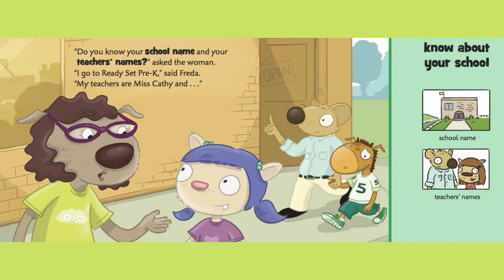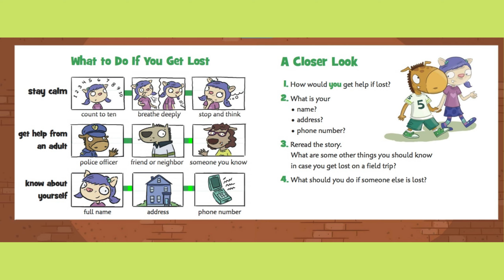Read Aloud " Freda Is Found" Kindergarten First Grade